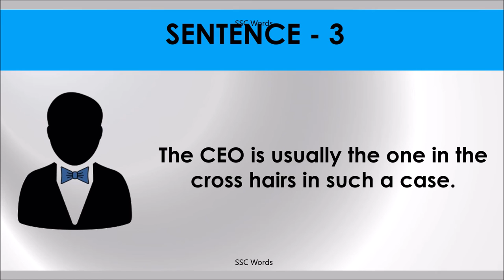IN THE CROSS HAIRS Idiom 504 # Meaning and five sentences # SSC Words